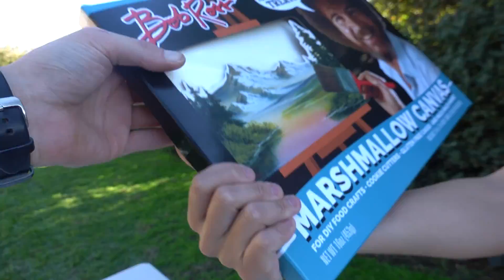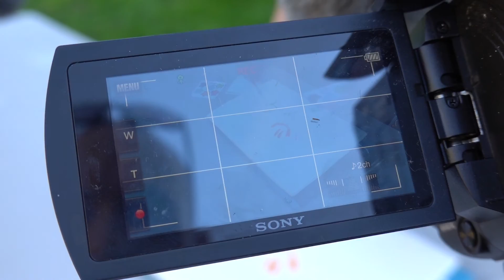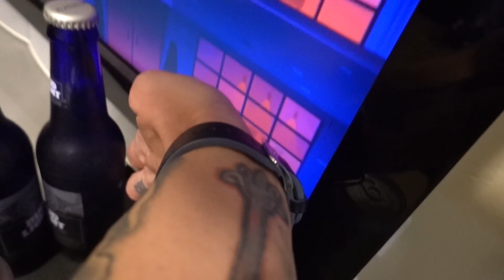Hello Surströmming || Wreckless Eating Filming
ENTRY 191 || Hello Surströmming || Wreckless Eating Filming

In this entry, I'm heading to WrecklessEating Main Show 104 filming and bringing you along for the adventure!

[SNAIL MAIL STUFF]
Sean Brotherton